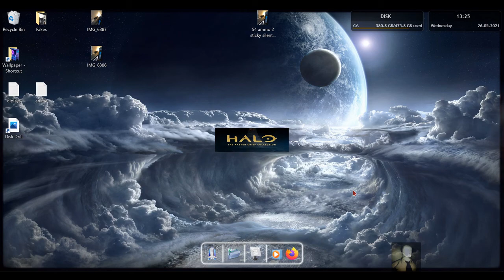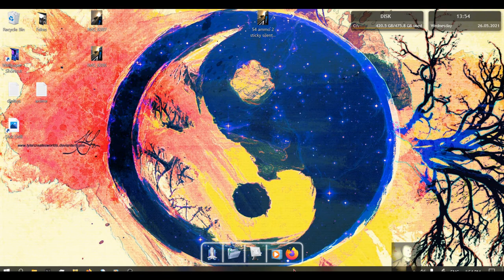*Lost Footage Edition* - Halo CE #10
I'm bad at life xD to be fair though this is only the 2nd time ive had to do a catch up video, this is the only 1/2 that i deleted the file of though..